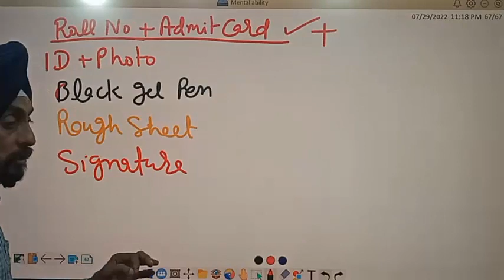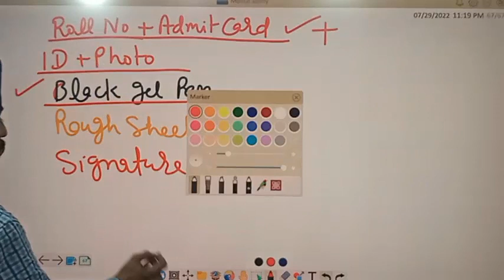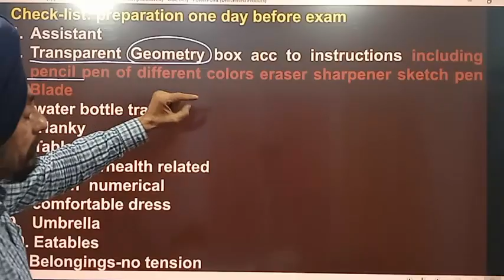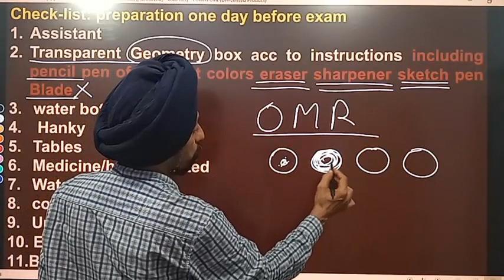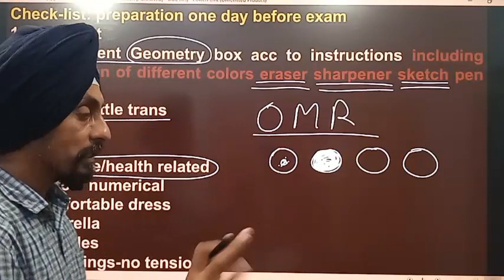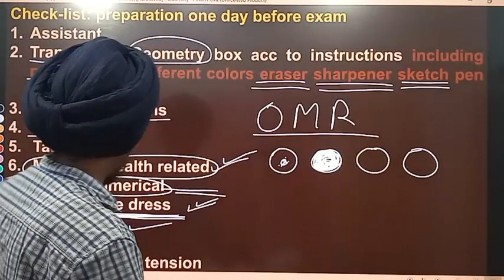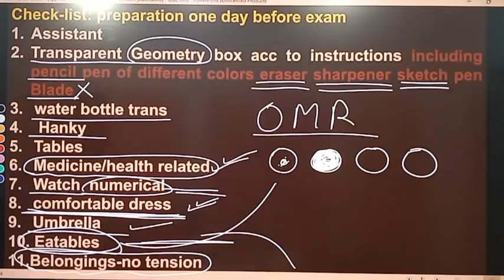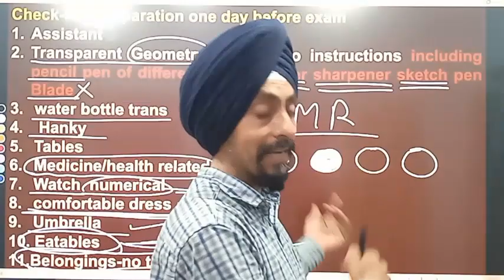checklist of things required on examination day l Learn to Actualize l by Dr. Tirath Singh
checklist of things required on examination day#What a candidate required on examination day#Don't forget
to keep with you#परीक्षा के दिन आवश्यक चीजों की चेकलिस्ट#परीक्षा के दिन उम्मीदवार को क्या चाहिए#मत भूलना
अपने साथ रखने के लिए